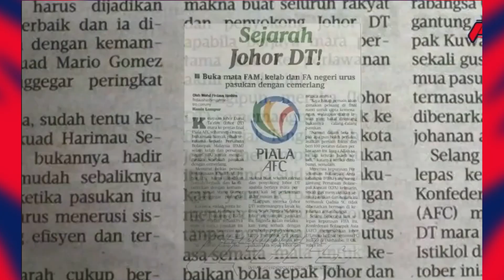Perjalanan Kejayaan TMJ Bina Empayar Johor Darul Ta’zim Sehingga Kini (2012-2021)